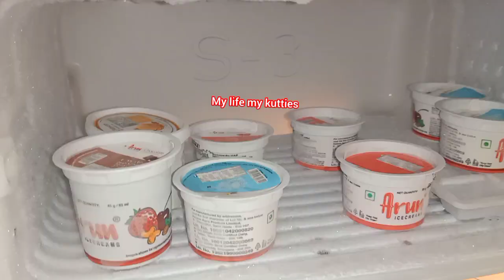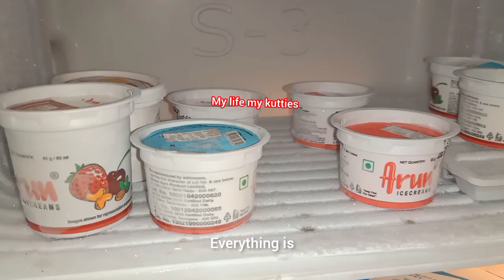Falooda fruits 🍒🍓 dry nuts with ice 🍨🍦 cream 🍨 home made!!! @mylifemykutties1987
Created by @mylifemykutties1987

falooda fruits and dry nuts with ice cream 🍨🍦

it's very special homemade preparation

I like 🤩 kids and adults
try this and comment.how to deliver ice